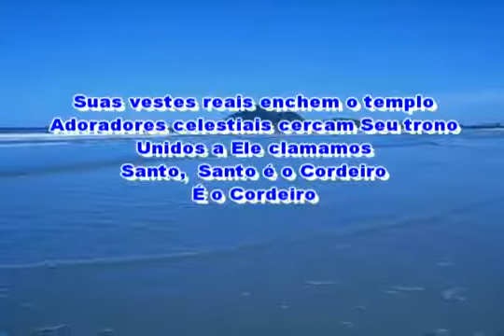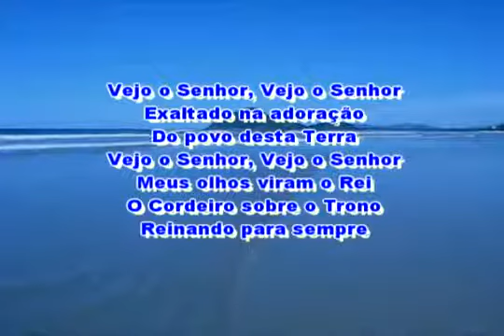Vejo o Senhor com Letra ( I see the Lord..Ron Kenoly )